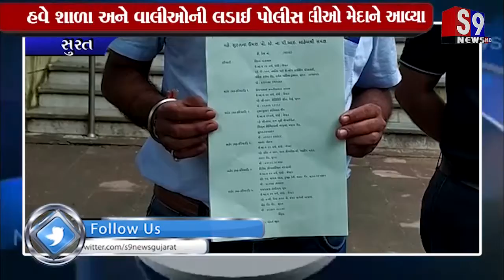Surat : એસ.ડી. જૈન શાળા દ્વારા ની દાદાગીરી સામે વાલીઓ મેદાને આવ્યા